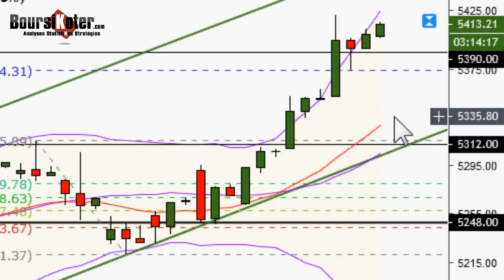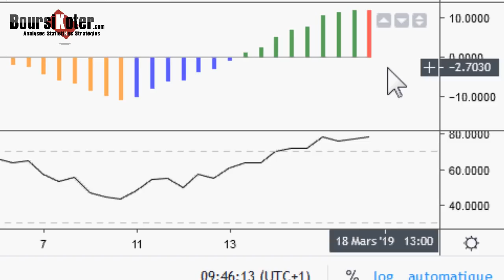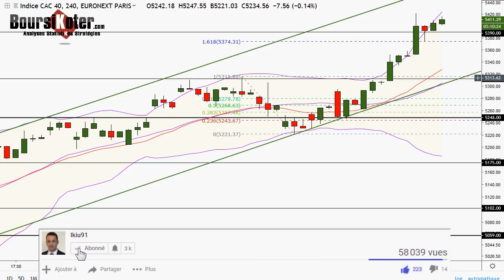CAC 40 Point Matinal du 18-03-2019 par boursikoter